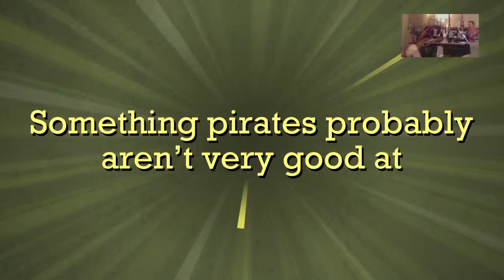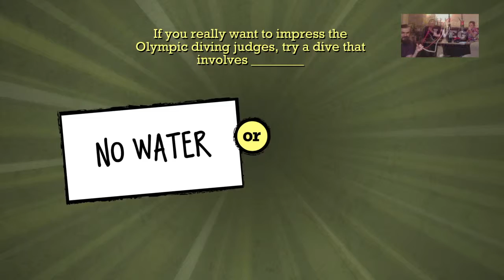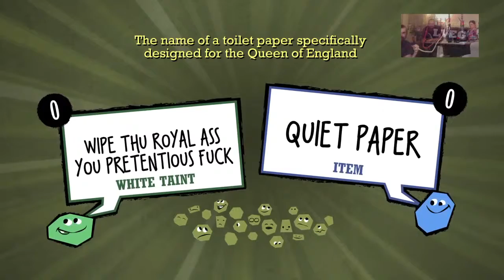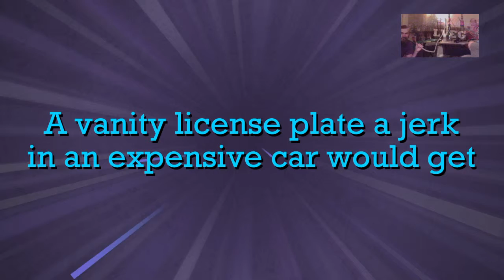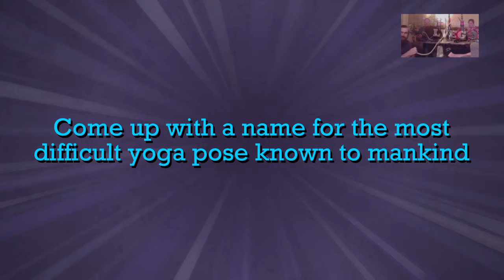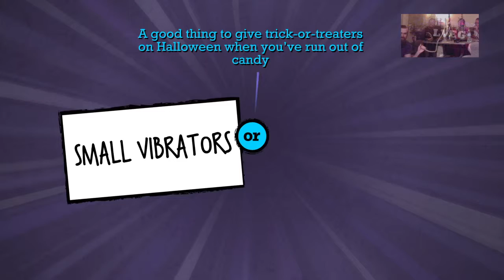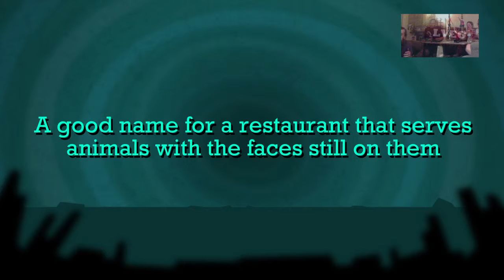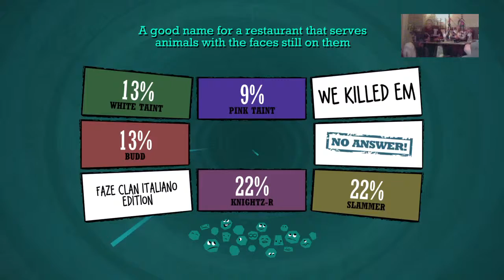Salt Mines (quiplash1) (Part 5)